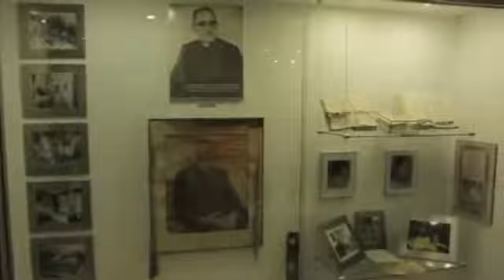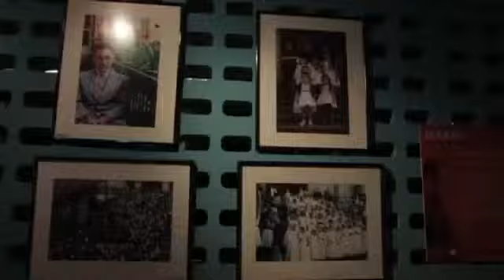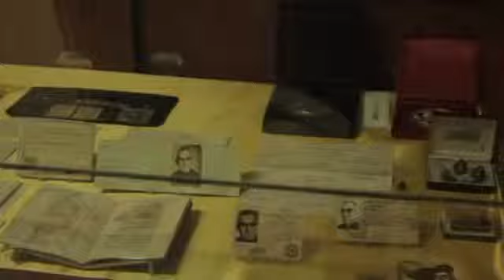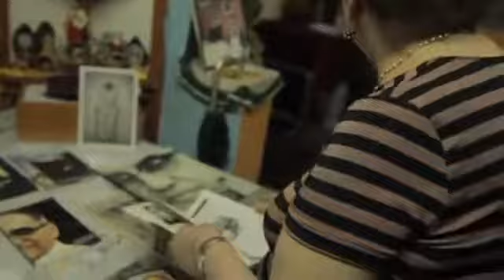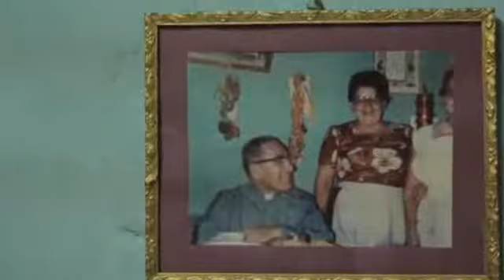City Tour Monseñor Romero - Turismo El Salvador - Salvadorean Tours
Video del City Tour "Monseñor Romero" en la capital de El Salvador: San Salvador. Una excelente opción para conocer la vida de este gran líder religioso.

¡Síguenos!